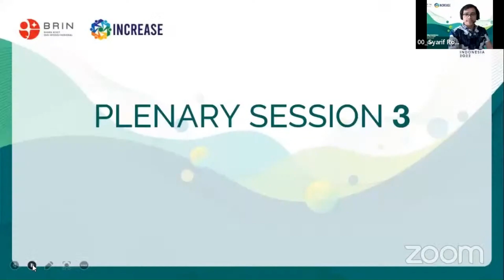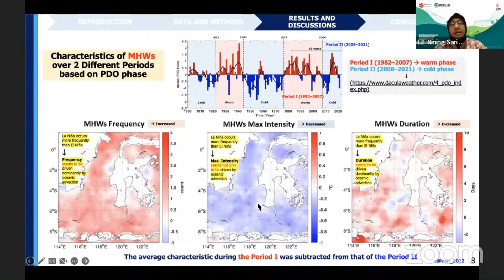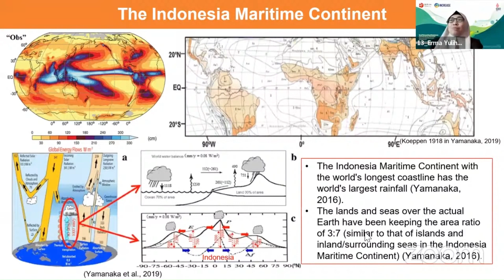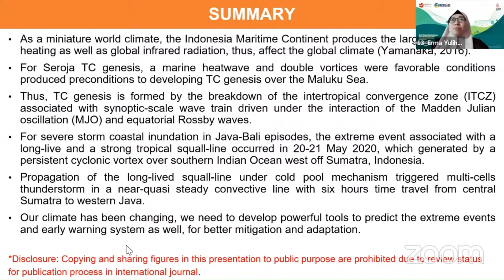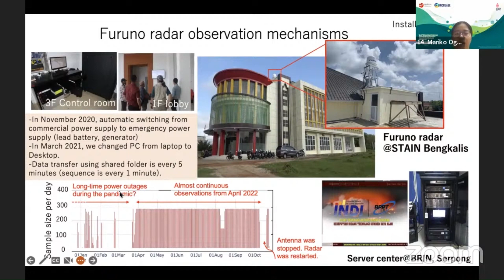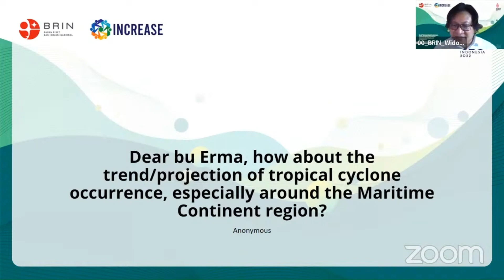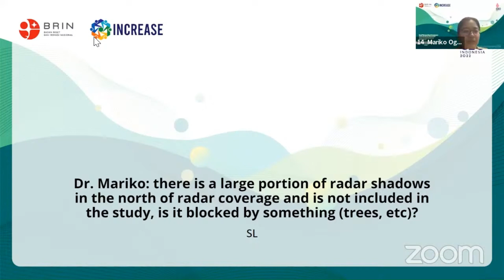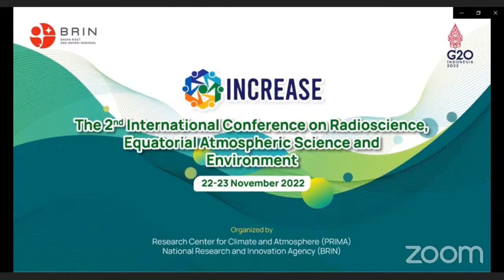Plennary Session 3 INCREASE 2022 PRIMA BRIN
Plennary Session 3 The 2nd INCREASE 2022

The 2nd International Conference on Radioscience, Equatorial Atmosphereic Science and Environment (The 2nd INCREASE)

Organized by: Research Center for Climate and Atmosphere (PRIMA), National Research and Innovation Agency (BRIN)

Plennary Session 3

Moderator: Widodo Setiyo Pranowo (PRIMA BRIN, Indonesia)

Invited Speakers:
[1]. Prof. Dr. Nining Sari Ningsih (ITB, Indonesia) Presenting Marine Heatwaves.
[2]. Dr. Erma Yulihastin (PRIMA BRIN, Indonesia) Presenting Tropical Cyclone Seroja.
[3]. Dr. Mariko Ogawa (Kyoto University, Japan) Presenting Hydro-Meteorological Disaster.

Master of Ceremony: M. Syarif Romadhon, Ph.D
Minutes: Dr. Anis Purwaningsih